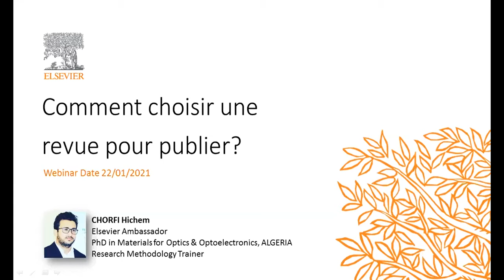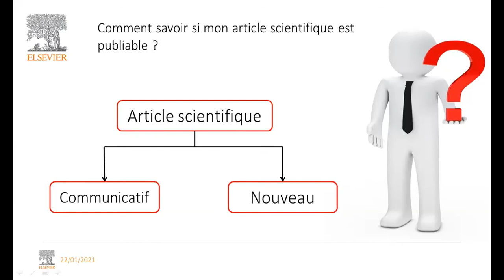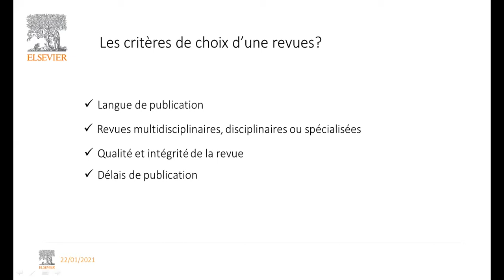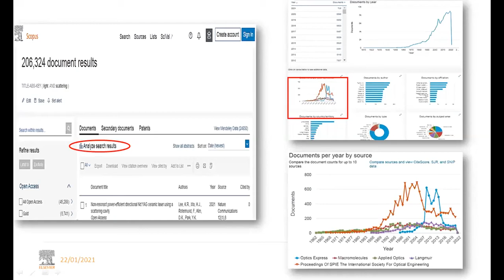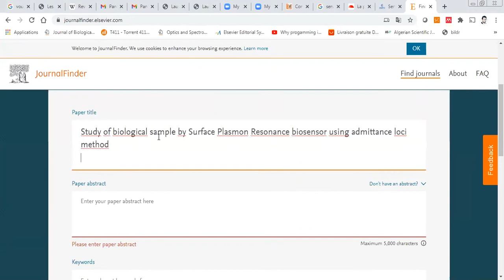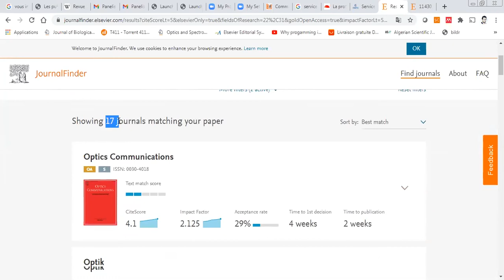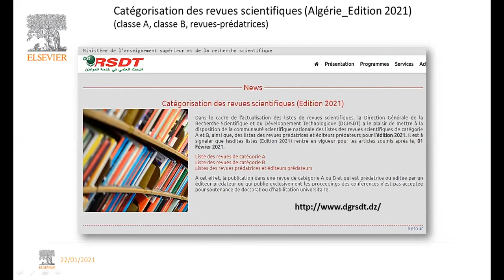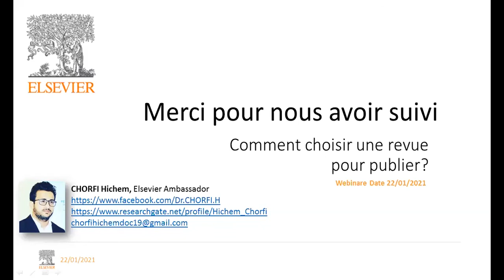Comment choisir la revue pour publier?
Scopus intro + use cases + Live Demo